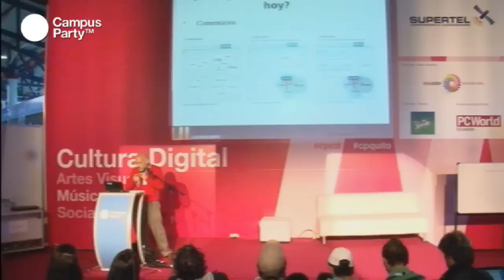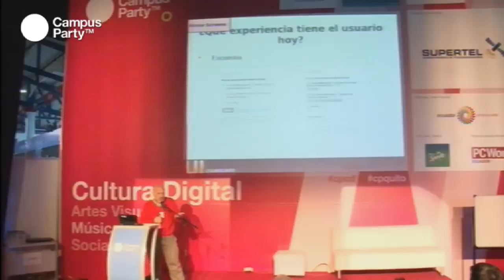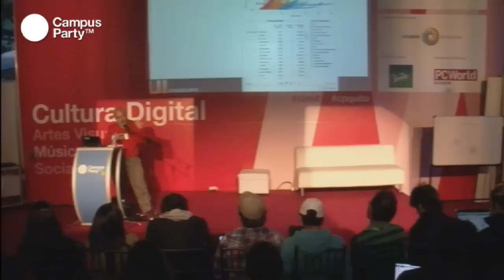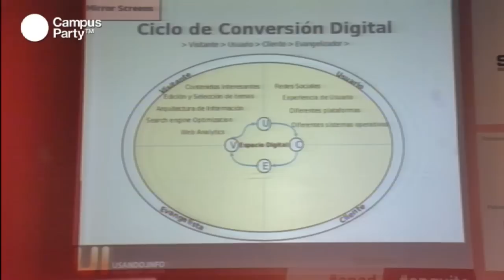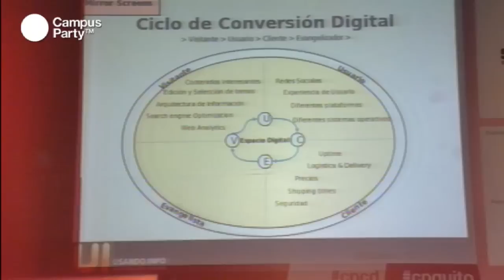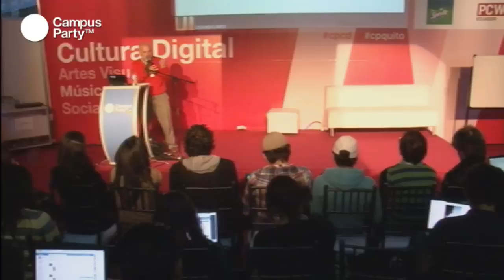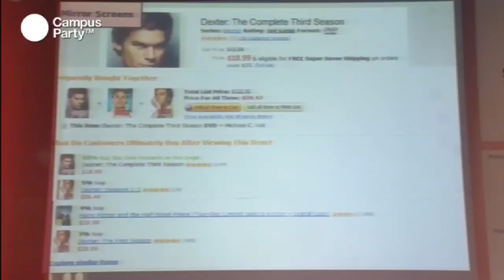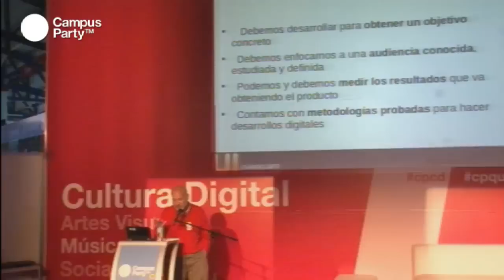CPQuito - No eres tú, soy yo (1/2)